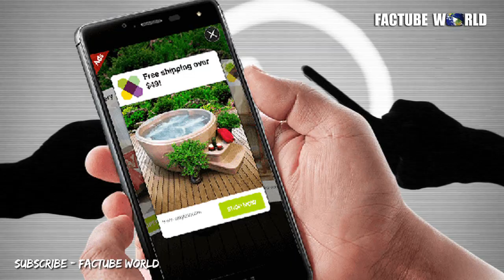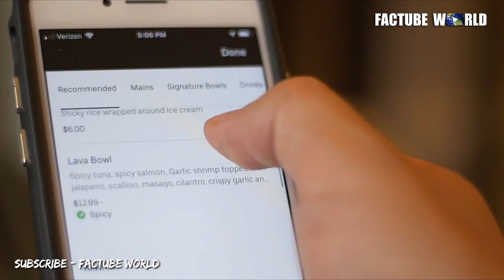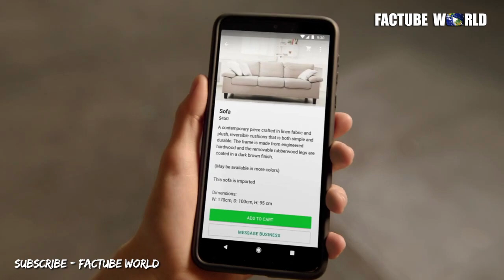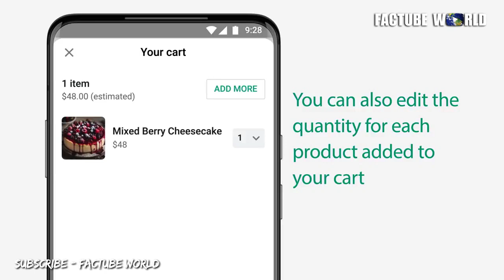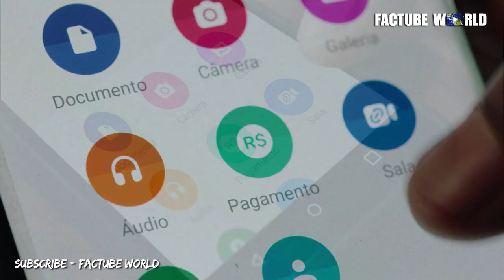Whatsapp पैसे कैसे कमाता है ? | How does Whatsapp Makes Money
Today in this video i want to tell you about how does whatsapp makes money.

All Images : Stock Free Image Sites

Query Solved:
Whatsapp पैसे कैसे कमाता है ?
 How does Whatsapp Makes Money
how do whatsapp makes money
how whatsapp earn money
whatsapp earn money
whatsapp earning
earning
make money
makes money with whatsapp
how whatsapp makes money
whatsapp earnings
whatsapp income
income
whatsapp income source,whatsapp
whats app
how whatsapp is earning without showing ads